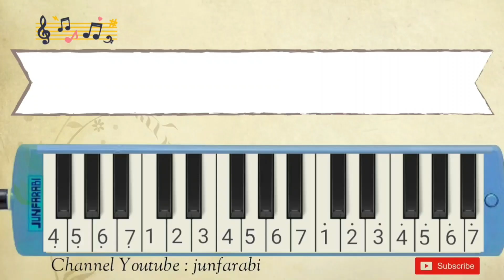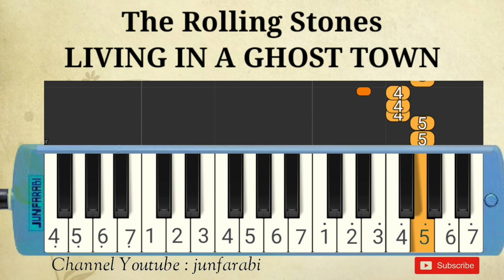instrumental The Rolling Stones - LIVING IN A GHOST TOWN - melodika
Melodica The Rolling Stones - LIVING IN A GHOST TOWN. Instrumental song.

Thanks 😊